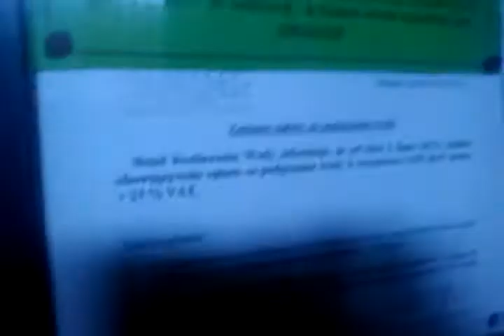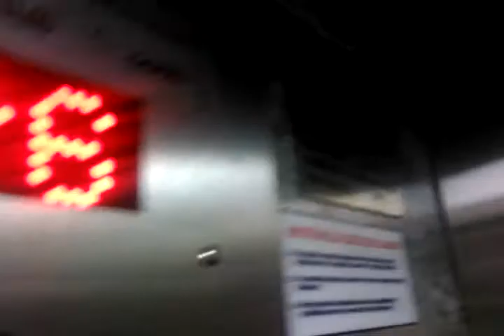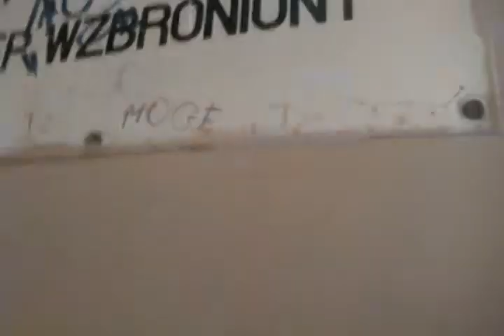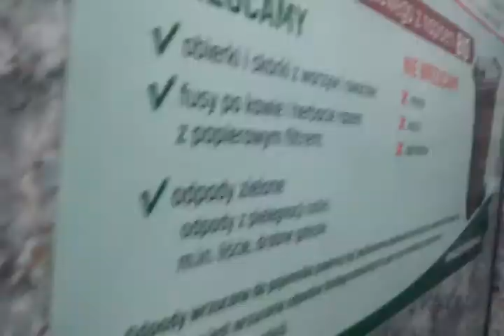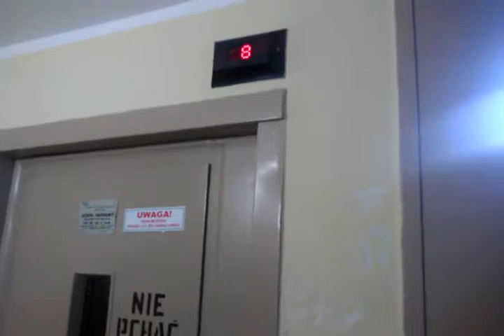Jedziemy Windą Odc.82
Witam Widzów z tej strony Krystian Spider.
W 82 odcinku jechałem kolejnym  8-Piętrowym bloku na ul.Grunwaldzka 21.
83 odcinek będzie albo Stawna 16 albo w czasie wycieczki może będzie winda w galerii we Wrocławiu w Środę (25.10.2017).
Nie wiadomo czy 83 odcinek będzie we Wrocławiu albo w Głogowie.
Data Nagrywania 82 Odcinka:
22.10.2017